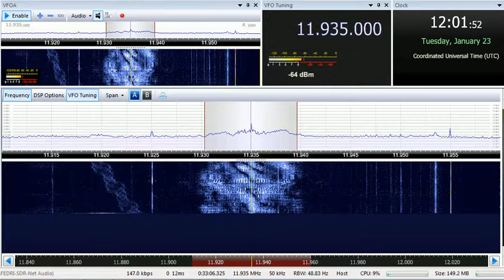23 01 2018 Radio Veritas Asia in Hmong and Karen to SEAs 1200 on 11935 and 11760 Palauig Zambales